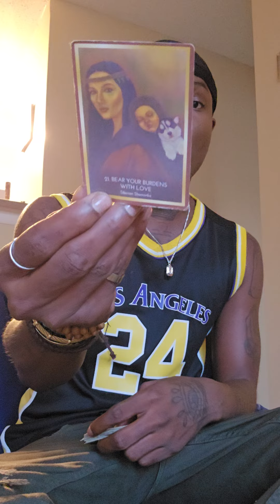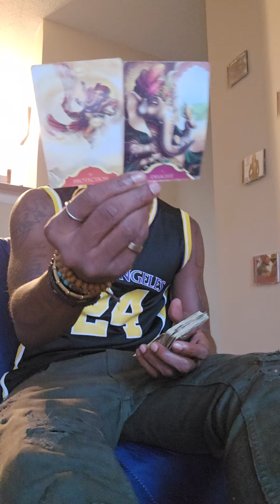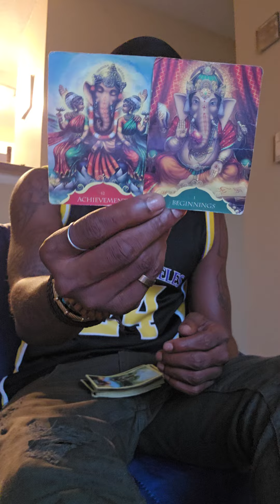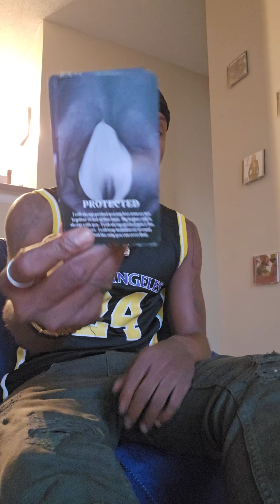TAURUS ♉️ 🐂 YOU GOT ALOT TO THINK ABOUT RIGHT NOW ! YOU HAVE TO MAKE A IMPORTANT DECISION